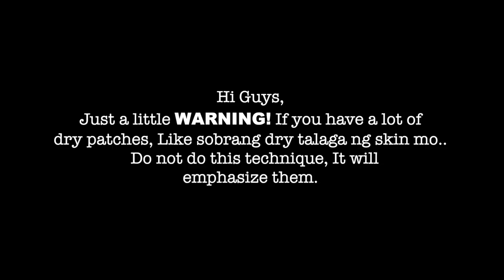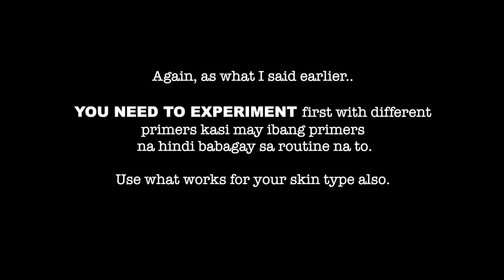NEW FOUNDATION ROUTINE!!| (You Need to TRY This..)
⭐️⭐️⭐️NEW FOUNDATION ROUTINE!!⭐️⭐️⭐️

Hey Guys,
You don't have to do this everyday, but if you want, go ahead! You just really need to TRY and EXPERIMENT muna kasi hindi lahat ng Primer, Moisturizer, Powder bagay sa routine nato.. Let me know if you've tried this already and kung nag work ba sa inyo o hindi. Meron akong nakikitang mga video ng super oily skin at hindi to nag work! Merong iba mag work din naman.. Wayne Goss made a similar video daw 10 yrs ago and this is Jacky Aina’s Routine.. So keep experimenting on what products to use and the SECRET to this is APPLY LITTLE AMOUNT lang.. don’t pile them up too much..

Love,
Mimi

➡️ COVERGIRL Translucent Powder
➡️ Wet N Wild Dewy Foundation - Soft Beige
➡️ Maybelline Orange Corrector
➡️ Loreal Infallible More Than Concealer - Vanilla
➡️ Maybelline Set + Smooth - 120
➡️ Milani Bronzer - 2
➡️ Em Cosmetics Magic Hour Blush
➡️ Lippie - PLS DONT KILL ME
COZ I FORGOT!